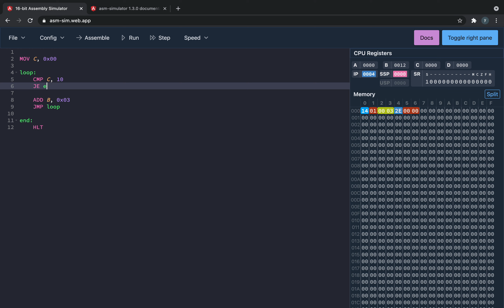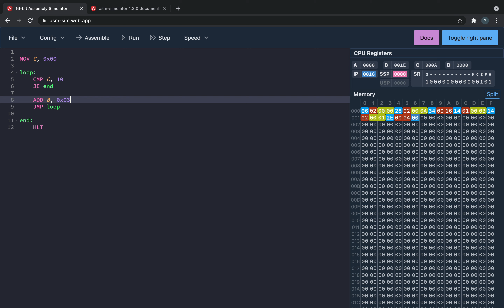[Assembly video 13] Döngülere giriş